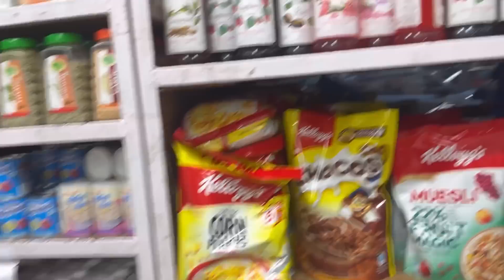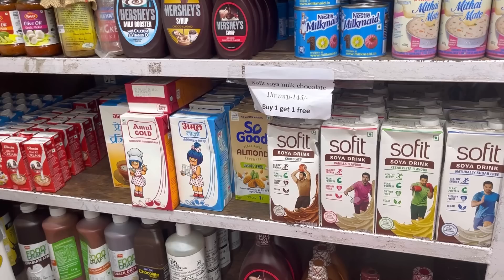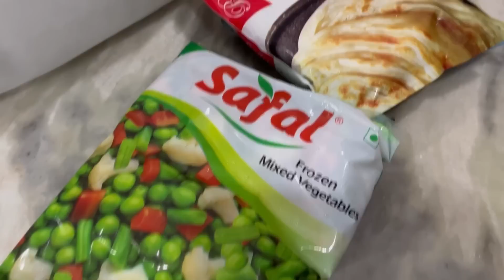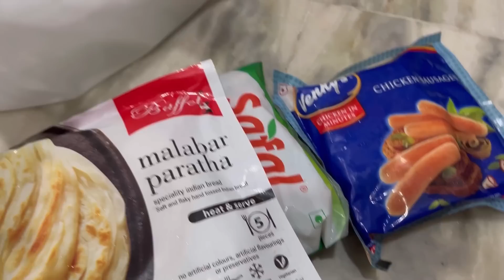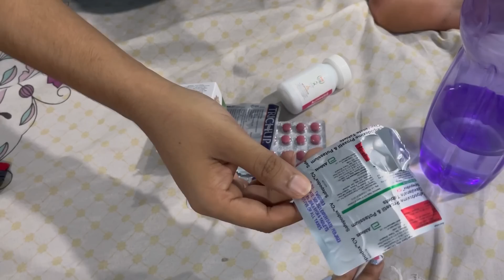କେମିତି କଟିଲା ମୋ ହାତ॥ଘର ପାଇଁ କିଣାକିଣି॥SomalinParida॥Nislin॥Newodiavlog॥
ଏମିତି ବହୁ ମାତ୍ରା ରେ ମତେ ଭଲ ପାଇବା ଦେଊଥାନ୍ତୁ ।

I will come with more exciting video. Till then keep supporting.

Copyright - Whatever you are watching it belongs to Somalin Parida.